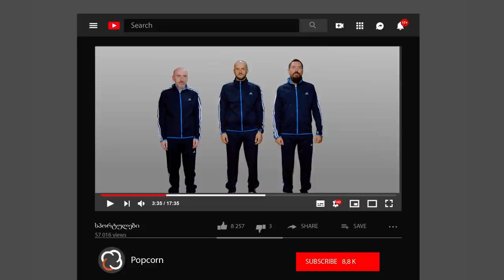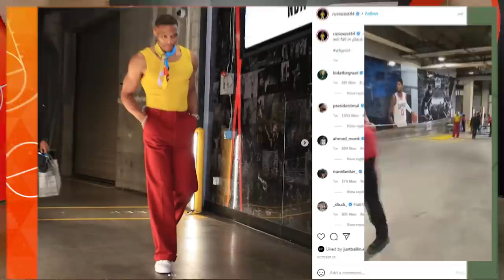რა უდევს გეტრებში კეიტას? | სპორტულები #002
"სპორტულებში" ვსაუბრობთ სპორტზე მსუბუქად, იუმორით და ღიმილით. ⚽⚾

თვეში ორჯერ, ოთხშაბათობით გადაცემა "სპორტულები, გიორგი ჯანელიძესთან, ირაკლი ვახტანგიშვილთან და გიორგი ჯაფარიძესთან ერთად. 🏀🏉

თუ მოგეწონათ ვიდეო, გამოიწერეთ ჩვენი სოციალური მედია არხები და გააქტიურეთ ზარის ღილაკი 🔔